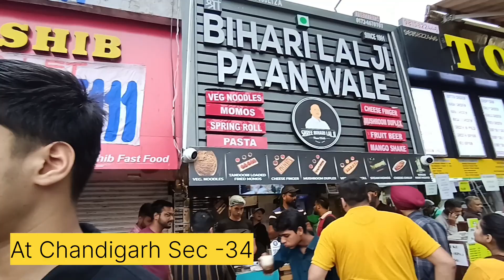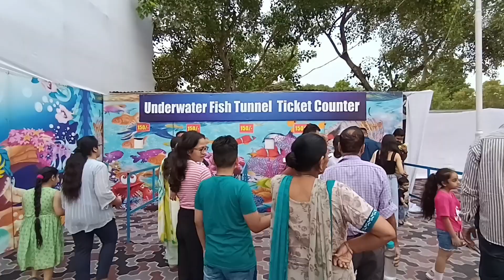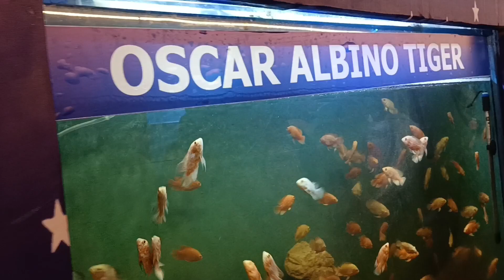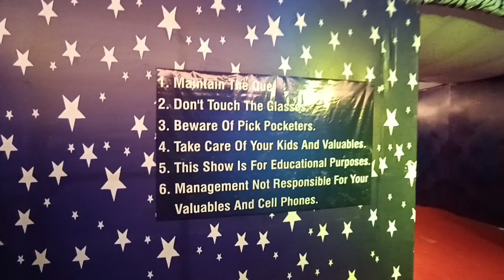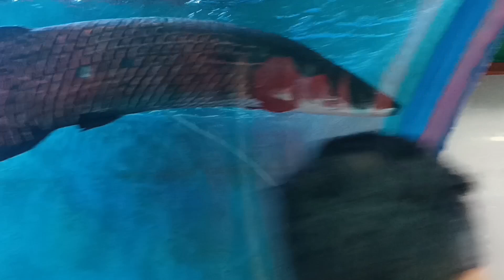भारत की पहली 🐠🐋🐟Fish Tunnel Aquarium || seaworldcarnival fishtunnel @Chandigarh 🐠🐋🐟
सभी दोस्तों को नमष्कार,
           इस  वीडियो में हम आपको दिखाएंगे चंडीगढ़ में बनी भारत की सबसे बड़ी फिश टनल, जहाँ आप अपने परिवार संग जाकर कई प्रजाति की मछलियाँ देख सकते हैं, वीडियो को ज़रूर देखें आपको अच्छी लगेगी।

Chandigarh Aquarium Tunnel: चंडीगढ़ में बनीं इंडिया की सबसे बड़ी 'एक्वेरियम टनल' में क्या है खास?

Chandigarh Aquarium Tunnel: चंडीगढ़ में नार्थ इंडिया की पहली 'एक्वेरियम टनल' खोली गयी है. ये चंडीगढ़ के सी वर्ल्ड कार्निवाल में स्तिथ है. इस 'एक्वेरियम टनल' में करीब 2,25,000 मछलियां और अलग-अलग तरह के 75 एक्वेरियम बनाए गए हैं.

यह टनल इंडिया की सबसे बड़ी टनल है और 180 फ़ीट में बनाई गयी है. इस एक्वेरियम टनल में देश के कई हिस्सों से मछलियां लायी गयी हैं जैसे कि अमेज़न फॉरेस्ट, पैसिफिक ओशियन और ऑस्ट्रेलिया.

यहां पर 5 फ़ीट तक लंबी मछलियां हैं और आने वाले समय में यहां और भी अधिक मछलियों की वैरायटी लाई जाएगी.

इस एक्वेरियम टनल में लोग एक ही जगह पर आसानी से मछली की एक से बढ़कर एक वैरायटी देख सकेंगे और उनके बारे में जान सकेंगे. इस प्रोजेक्ट को बनाने की तैयारी पिछले एक साल से चल रही है और ग्राउंड पर इसका काम पिछले ढाई महीने से चल रहा है.